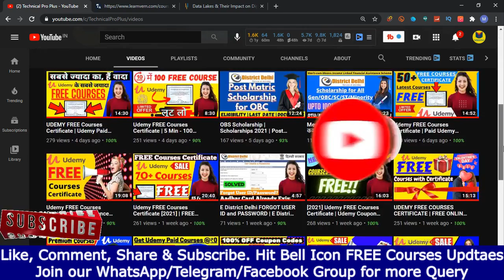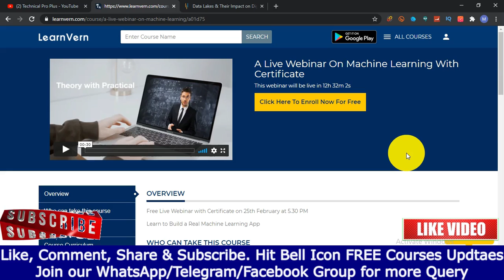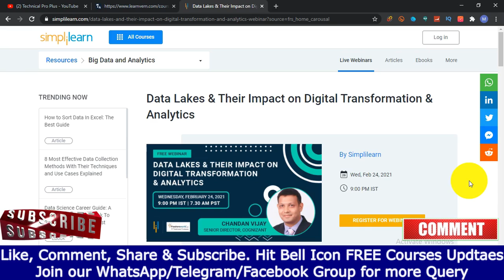Live Webinar | FREE Certificate | Machine Learning Webinar | Data Science | Big Data Analytics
Live Webinar | FREE Certificate | Machine Learning Webinar | Data Science | Big Data Analytics  @Technical Pro Plus

Webinar Links

Topics
Live Webinar,
FREE Certificate,
Machine Learning Webinar,
Data Science,
Big Data Analytics,
machine learning webinar topics,
machine learning webinar 2021,
webinar on machine learning,
data science webinar topics,
data science webinar today,
data science webinar questions,
data science webinars 2021,
webinar data science education it,
webinar on data science,
big data webinar free,
great learning,
edureka data science,
live webinar today,
live webinar now,
live webinar computer science,
live webinar demo,
live webinar for 2021,
live webinar free,
live webinar features,
live webinar today india,
data science in hindi,
data science python,
machine learning nptel,
machine learning andrew ng,
machine learning and artificial intelligence,
machine learning aktu,
machine learning algorithms explained,
machine learning algorithms supervised learning tip to tail quiz answers,
machine learning and deep learning,
a machine learning methodology for diagnosing chronic kidney disease,
a machine learning approach for tracking and predicting student performance in degree programs,